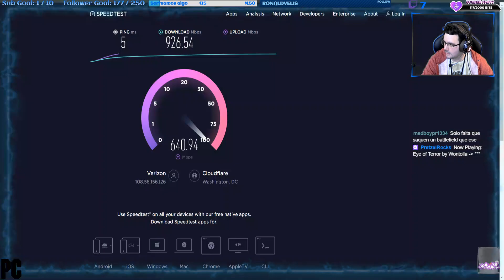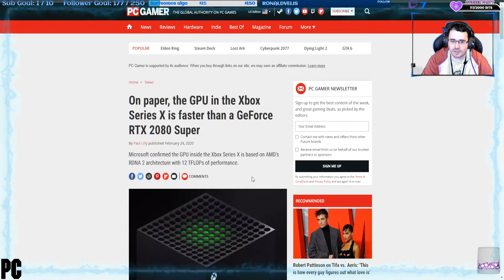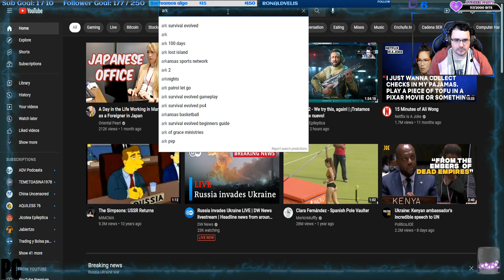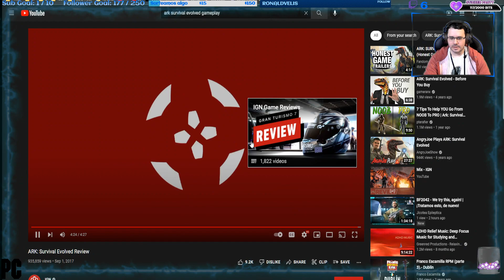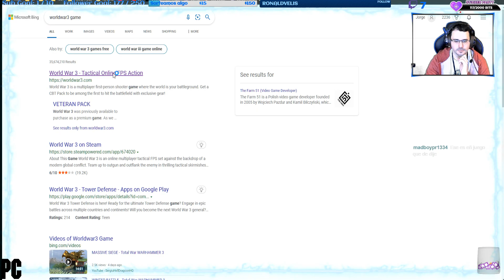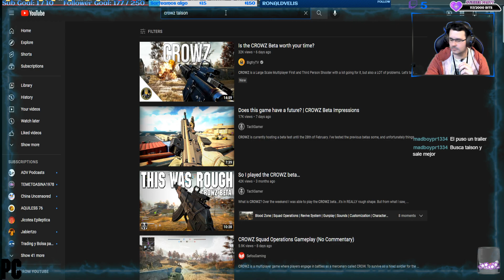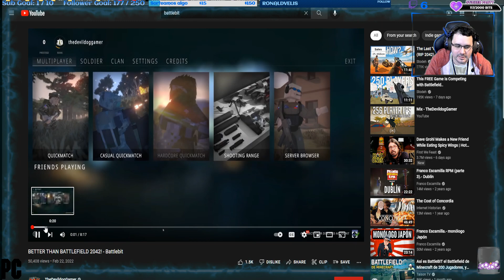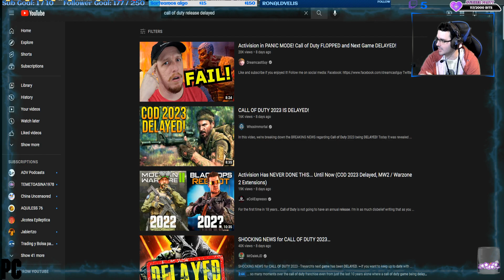BF2042 - Let's try to have fun | Tratemos de divertirnos